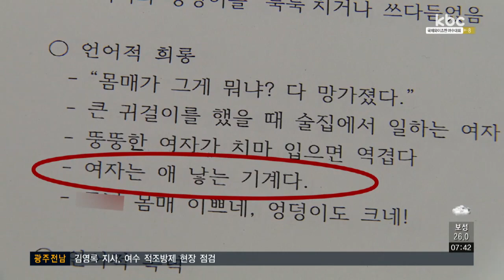여고 교사 성추행ㆍ성희롱 파문 확산..은폐 의혹도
교사 성추행, 성희롱 파문이 일고 있는 광주의 한 여고에 대한 전수조사 결과, 피해를 당했거나 목격했다는 학생이 5백 명에 이르는 것으로 전해졌습니다.

가해자로 지목돼 분리조치된 교사가 11명인데, 학생들에게 '여자는 애 낳는 기계'라고 말하는 등 충격적인 내용이 많았습니다.